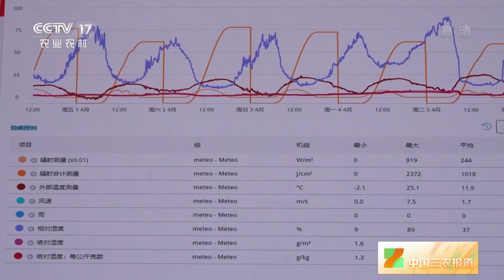[中国三农报道]北京：京津冀最大单体智能连栋温室大棚投产|农业致富经 Agriculture And Farming